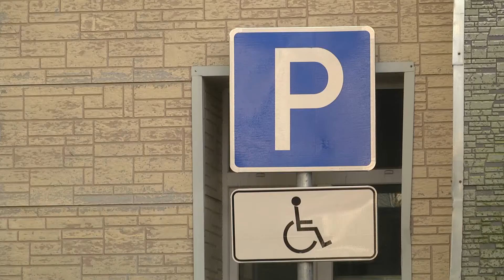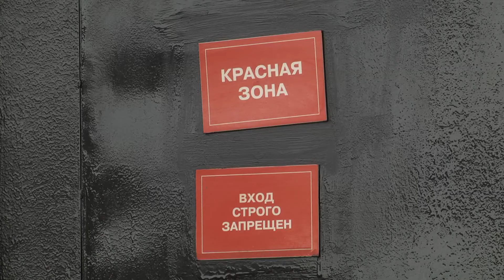Благоустройство 1-ой поликлиники Петропавловска-Камчатского